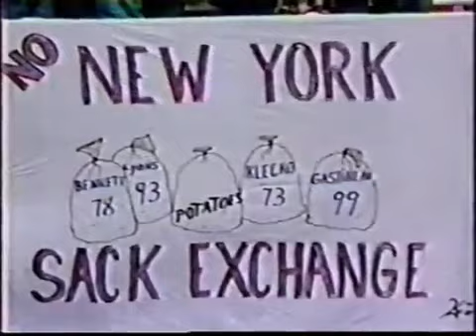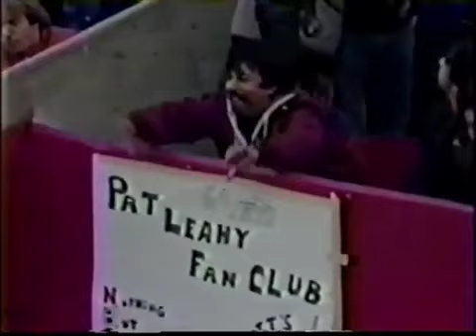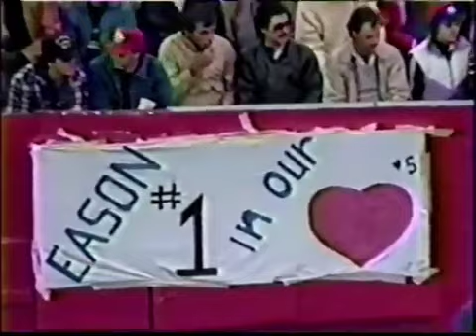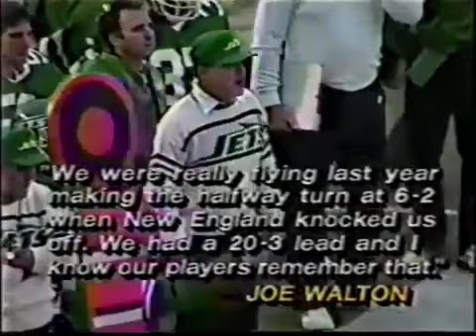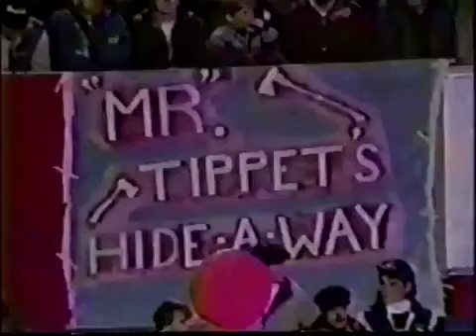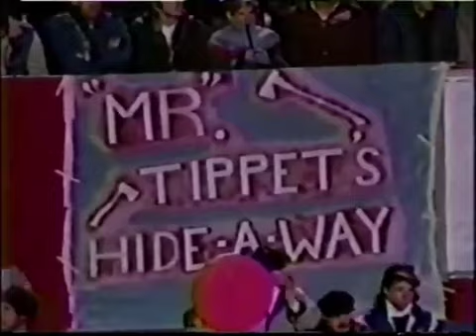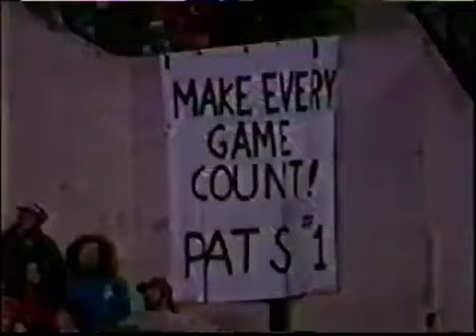NFL 1985 Wk 7 New York Jets vs New England Patriots